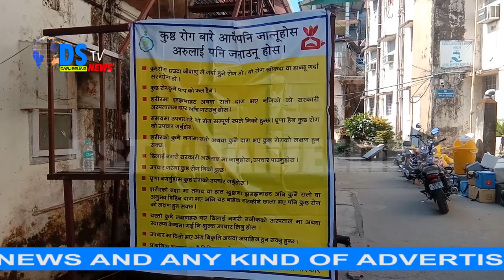कालेबुङ जिल्ला स्वास्थ्य बिभागको आयोजनामा आज विश्व कुष्ठरोग बिरोधी दिवस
कालेबुङ जिल्ला स्वास्थ्य बिभागको आयोजनामा आज विश्व कुष्ठरोग बिरोधी दिवस कालेबुङमा बिभिन्न स्थानमा  पालन गरिएको छ। आज बिशेष महात्मा गान्धीजीको बलिदान दिवसलाई केन्द्र गरेर उक्त दिवस पालन गरिएको छ। सर्वप्रथम जिल्ला अस्पतालको पहलमा कुष्ठरोग बिषय जनसाधारणलाई सचेत गराउन सचेतना ताली निकालिएको थियो। त्यस पछि कालेबुङ जिल्ला अस्पताल परिसरमा कुष्ठ रोगीहरुलाई लिएर कार्यक्रम सम्पन्न गरिएको थियो। कार्यक्रममा सि एम ओ एच डा पि के बराइ, डिपुटि सि एम ओ एच डा सुदिप दास डा प्रसान्त चौधरी ,जोनल लेप्रोसि अफिसर किस्ताको दत्त सुप्रिटेन्डेन्स एडिसन इन्चार्ज डा ए सिम्लान्दी, डा एस के सिंह लगायत अन्य अन्यको उपस्थिति रहेको थियो। कार्यक्रममा कुष्ट रोगीहरुलाई दाल, चामल खाद्यान्न,  कम्बल लगायत अन्य आवश्यक सर सामान वितरण गरिएको थियो। कार्यक्रमलाई सि एम ओ एच डा पि के जोनल लेप्लोसि अफिसर आदिले सम्बोधन गर्दै समयमा कुष्ठ रोगलाई उपचार गर्न सके निको हुन सक्ने बताएका छन्। यसरी नै डा एस के सिंहले समाजमा कुष्ठरोगीहरुलाई भेदभाव गर्न नहुने बताउँदै समाजमा यस बिषय सही जानकारी पुर्याउनु रहेको बताएका छन् ।